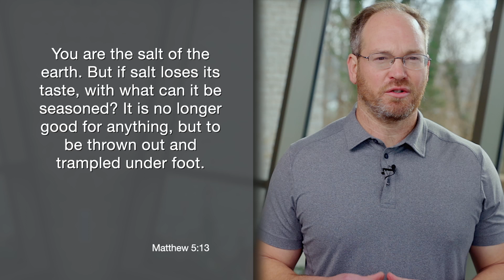Daily Practice for Sunday, February 5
You are the salt of the earth. But if salt loses its taste, with what can it be seasoned? It is no longer good for anything, but to be thrown out and trampled underfoot.
Matthew 5:13

This is the fifth week of our series on simplifying our lives and this week, we’ll be talking about decluttering our calendars or schedules. We're going to look some words from Jesus that will give us a kind of easy way to start to look at our calendars and where we are spending our time.

In the above verse from Matthew’s gospel, Jesus says, "You are the salt of the earth." And in that culture, salt was really important for two purposes. One, it was a preservative. Since there was no means of refrigeration, salt was used to preserve meat and other food and keep them from spoiling. Second, salt was used as seasoning. Jesus is saying to the Christians, you are the salt of the earth and if you stop being salty, then you're no good to the world. This is a reminder to us not to lose our saltiness by burning out due to a cluttered calendar. Let's pray for the grace to do that.

Heavenly Father, we thank you that we are salt of the earth. We're going to be the preservative and seasoning in this world. Help us to maintain our saltiness by using our time and calendars according to your will. We pray this in Jesus' name. Amen.